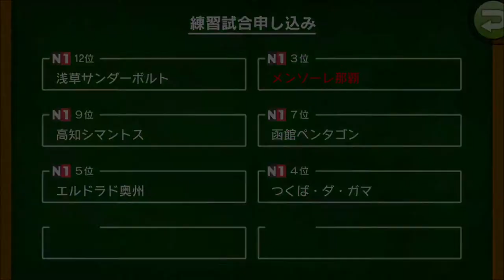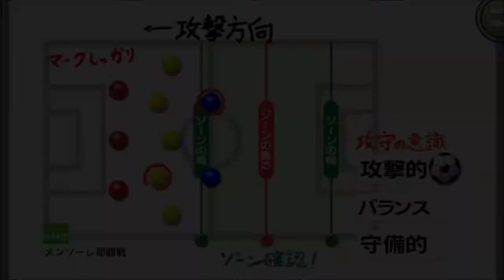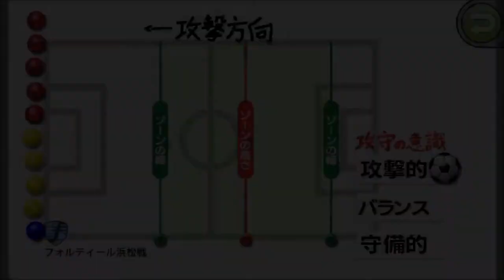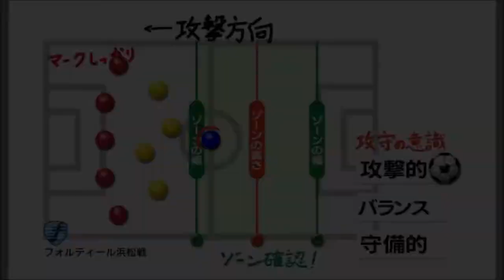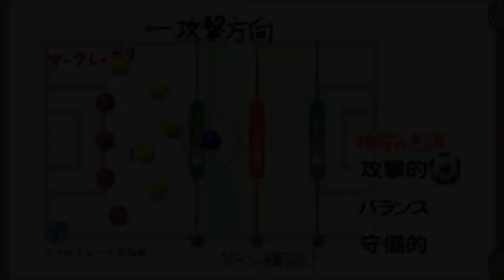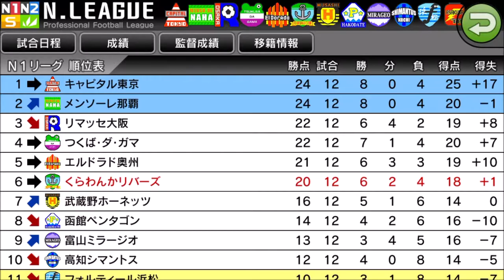【 カルチョビットA】メンソーレ那覇と練習試合＆フォルティール浜松と公式戦【サッカークラブ育成ゲーム：女子選手補強縛り #218】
今回はなかなか会心の試合でした

‹前提›
1. 補強は女子選手のみ。安い年俸の選手を優先的に獲得
2. 基本的に「攻撃」戦術。カードをいっぱいもらいやすいと聞いたので
3. 相手の力に応じて出場選手をローテーション
4. FWは今はくるみ頼りだが、複数のポイントゲッターを作る